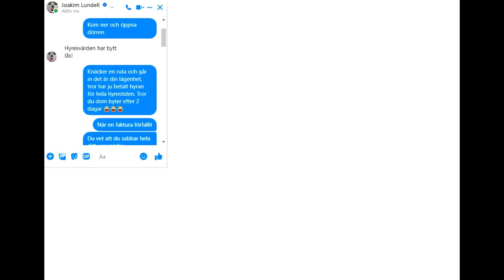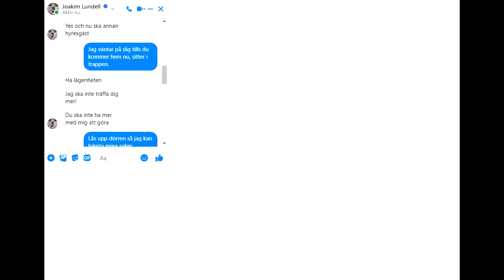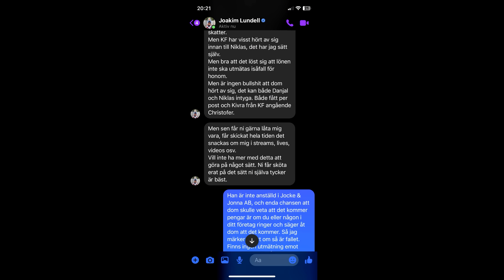MIN BROR RINGDE POLISEN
VI KOMMER KÖRA PÅ NOLL FILTER, RENT CONTENT OCH MYCKET SKRATT!